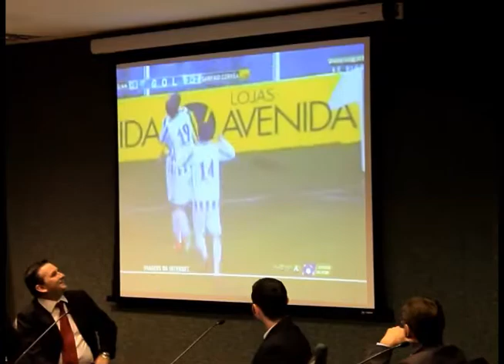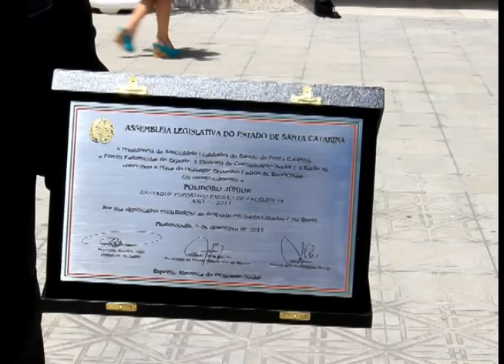PLACA DESTAQUES ESPORTIVOS 2014